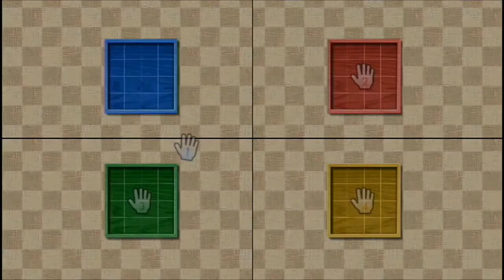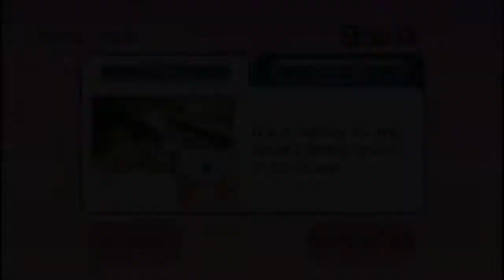Wii Party Solo Mode Walkthrough w/commentary (Beginner)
I still want to finish up the Wii Party,  but however, I also want to finish up on a few solo games and 2 player soon if I can find a partner or try to invite my cousin if she's on vacation. I am going upload 3 videos based on Solo mode. So enjoy.